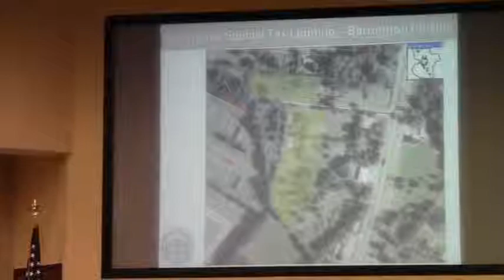5 d. Decorative Special Tax Lighti ng District-Barrington Phase One @ LCC Work Sesison 2013-11-11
5. d. Decorative Special Tax Lighting District-Barrington Phase One